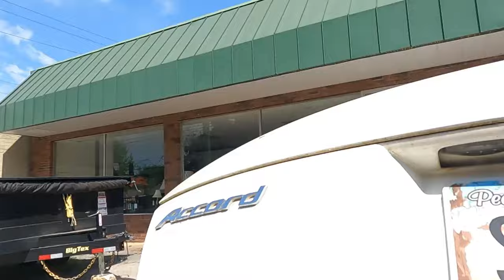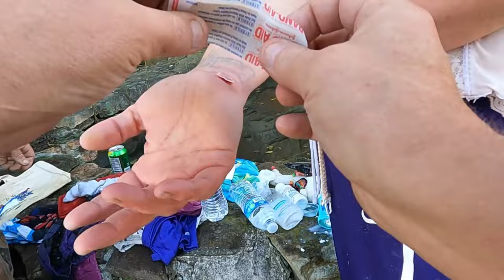Couple Bathes and does Laundry in dirty pond water on busy road.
Never seen this before. Stagnant green water. Their options are limited, so here is their next best option.